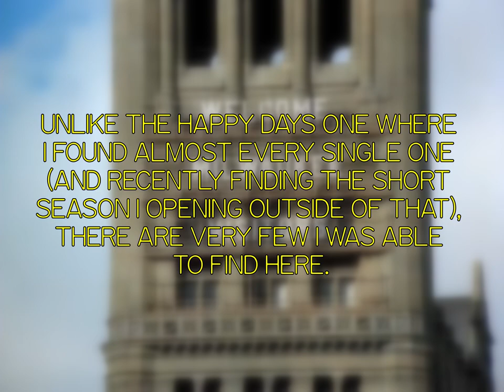Laverne & Shirley - short opening compilation